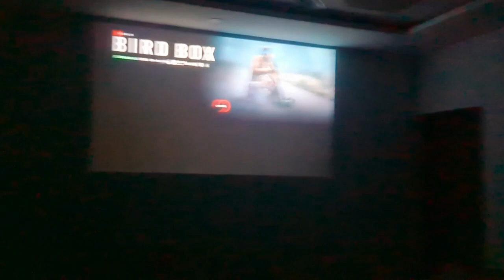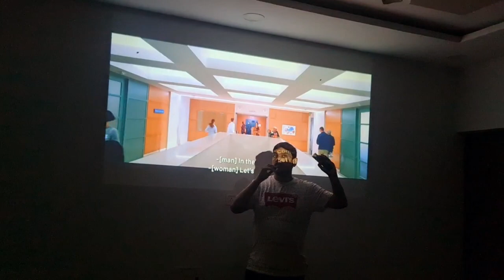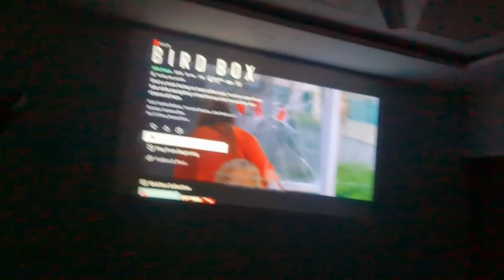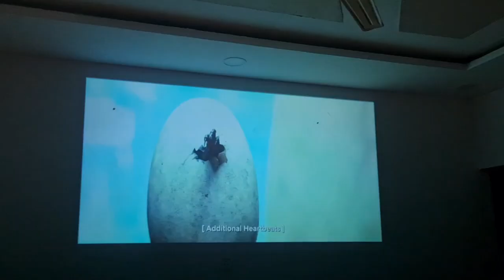Borsso projector ( moon 8.1 ) 200 inch for home cinema cheap & superb projector after 5 month review